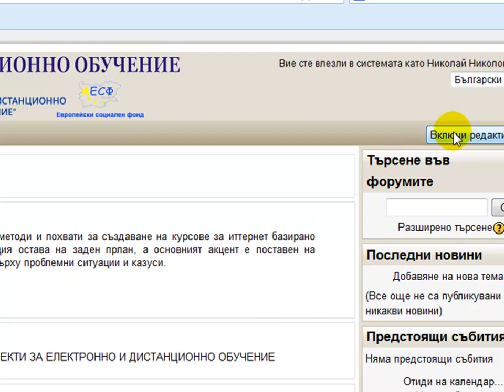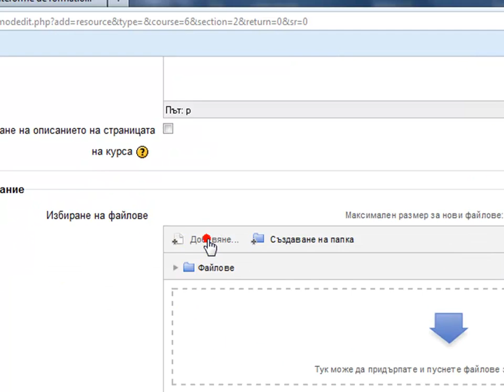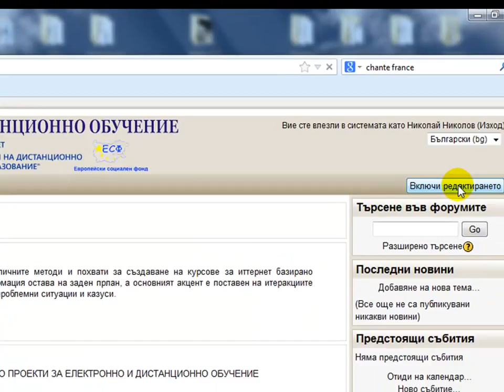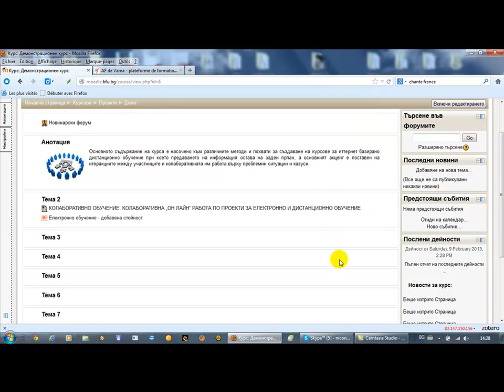Добавяне на ресурси в Мудъл - добавяне на файл